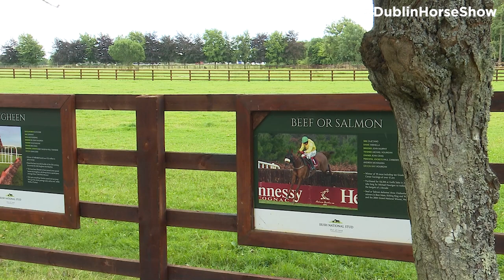Beef Or Salmon Enjoying his Retirement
10 times Grade 1 winner, Beef Or Salmon, competed in the Racehorse to Riding Horse Class at the Show in 2011 with his former trainer, Michael Hourigan, and in 2012 with Kirsteen Reed. The 27yo won over one million euro during his career and now enjoys his retirement at the Irish National Stud in County Kildare